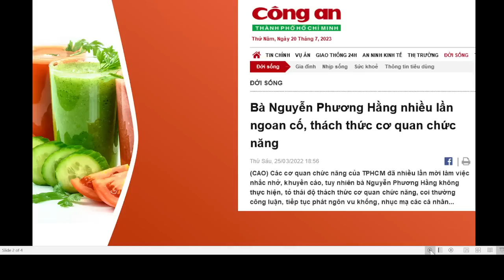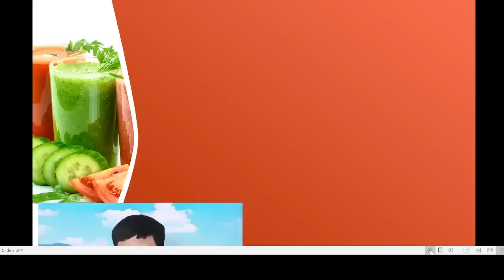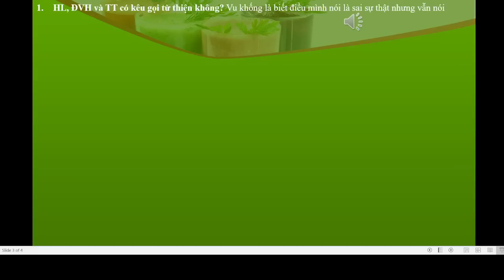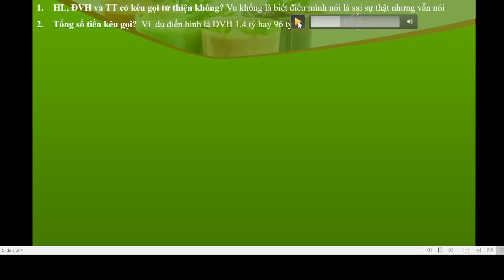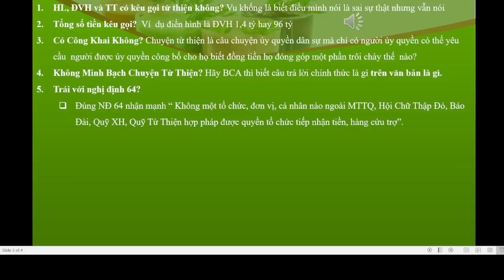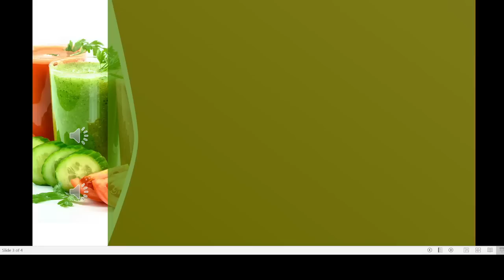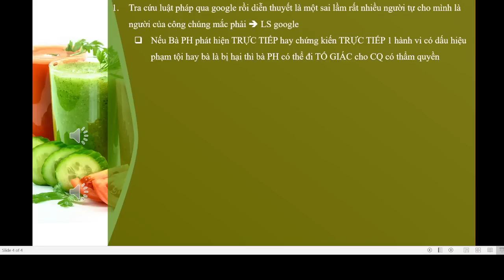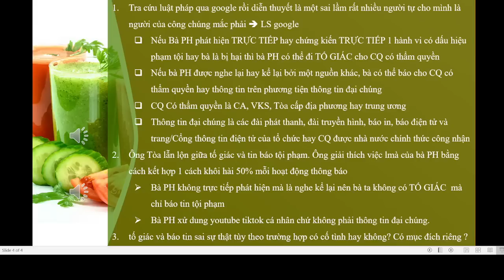TVPS 588: Ma Đưa Lối - Quỷ Đưa Đường - BàPH Không Bị Tội Vu Khống Theo 1 Chủ Tịch Hội Nhà Báo!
TVPS 588: Ma Đưa Lối - Quỷ Đưa Đường - BàPH Không Bị Tội Vu Khống Theo 1 Chủ Tịch Hội Nhà Báo! @ThanhVietPhongSu